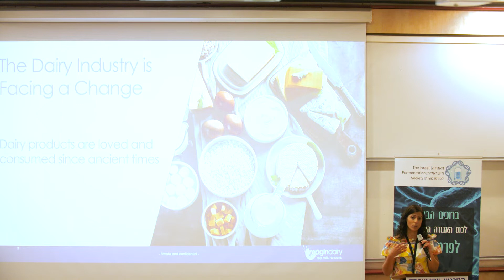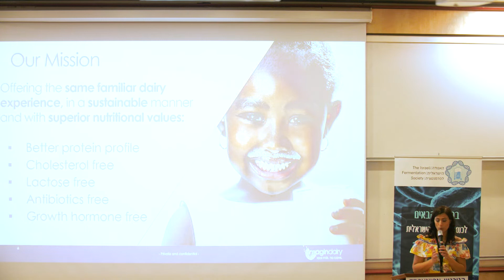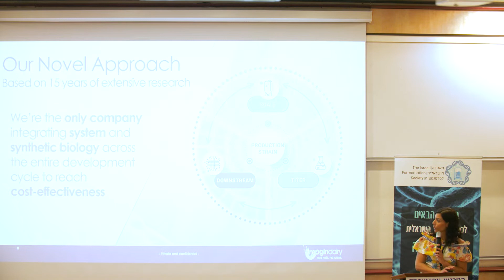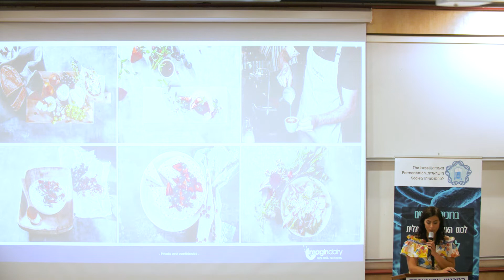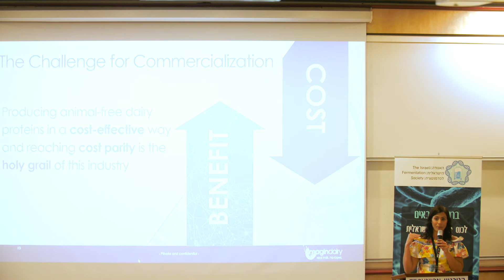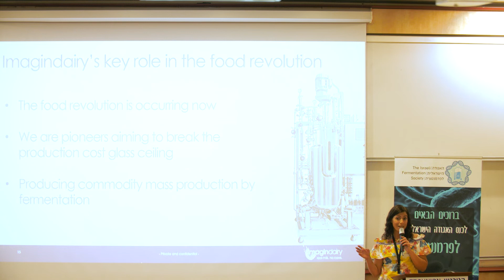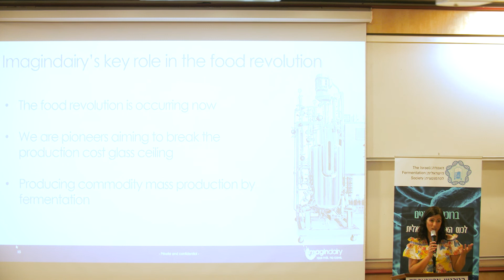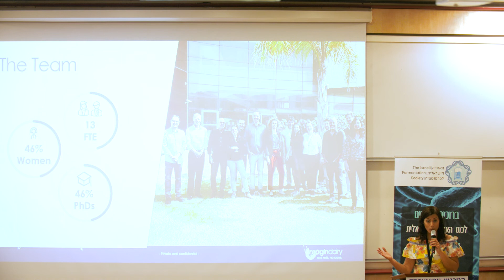סיון מור, Imagindairy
Sivan Mor, Head of Process Development
Our mission is to bring healthy and tasty animal-free dairy goods for everyone at an affordable price, while preserving the environment and protecting the animals.